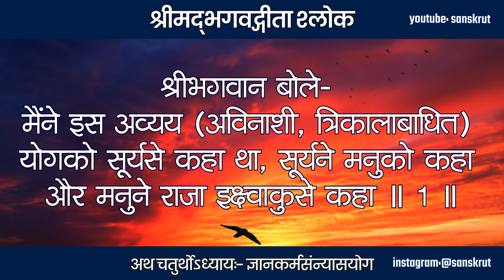Bhagwad Geeta | Adhyay 4 | Gyan Karm Sanyas Yog - 01.04 | Krishna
श्रीभगवानुवाच
इमं विवस्वते योगं प्रोक्तवानहमव्ययम् ।
विवस्वान्मनवे प्राह मनुरिक्ष्वाकवेऽब्रवीत् ॥ 1 ॥

श्रीभगवान बोले-
मैंने इस अव्यय (अविनाशी, त्रिकालाबाधित) योगको सूर्यसे कहा था, सूर्यने मनुको कहा और मनुने राजा इक्ष्वाकुसे कहा ॥ 1 ॥

srimad bhagavad gita chaturth adhyay

gita gyan by krishna in hindi
gita gyan mahabharat
gita gyan hindi
gita gyan krishna
gita gyan mahabharat
gita gyan sri krishna
gita gyan star plus
gita gyan status
mahabharat gita gyan star plus
bhagavad gita status for whatsapp
bhagavad gita status in hindi
srimad bhagavad gita status
bhagwad geeta status
bhagavad gita in tamil
bhagavad gita shlok whatsapp status
bhagavad gita whatsapp status
bhagavad gita slokas in hindi
bhagavad gita slokas quotes
bhagavad gita slokas sanskrit
bhagavad gita slokas whatsapp status
bhagavad gita slokas youtube
bhagavad-gita slokas
bhagvatgita
bhagavadgita
bhagwadgeeta
bhagavadgeeta
bhagavadgitashloka
sanskrit
subhashit